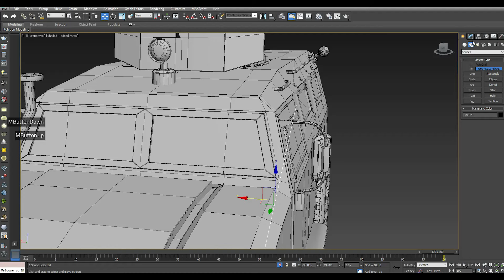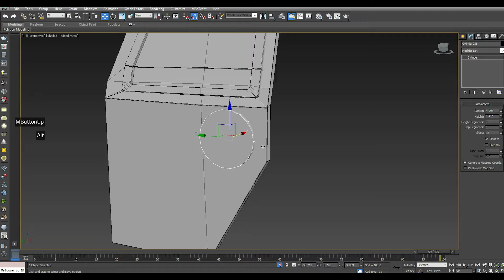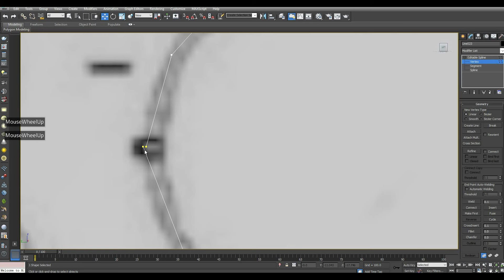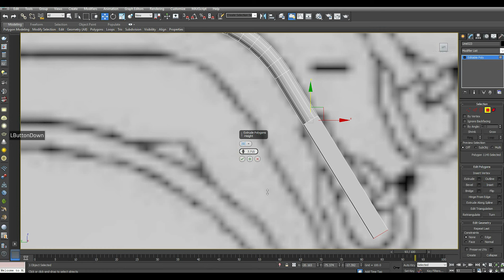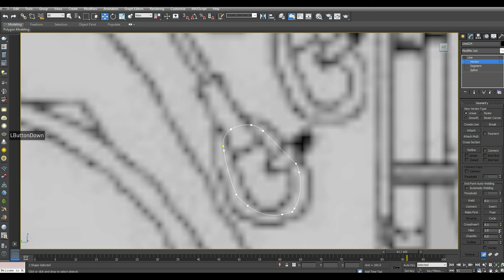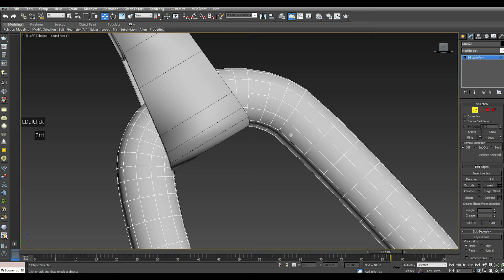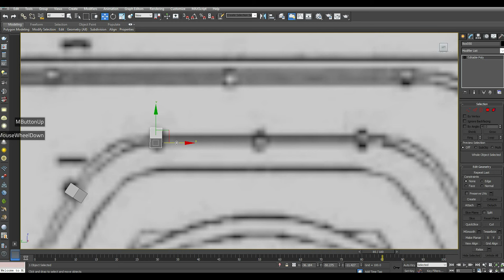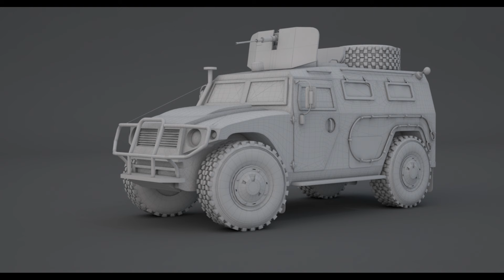Modeling Gaz Tiger 3ds max tutorial final part